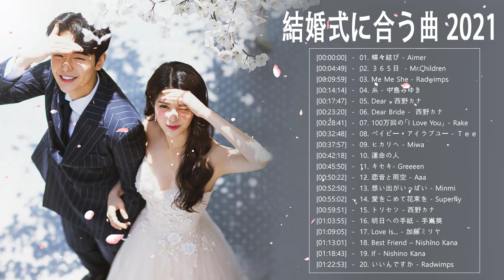結婚式に合う曲 2021 ♥️ ウェディングソング メドレー 2021 ♥️ 結婚式に合う曲 ぴったりな入場曲 おすすめ 邦楽 人気 ソング VOL.33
[00:00:00]  -  01. 蝶々結び - Aimer
[00:04:49]  -  02. ３６５日  - Mr.Children
[00:09:59]  -  03. Me Me She - RADWIMPS
[00:14:14]  -  04. 糸 - 中島みゆき
[00:17:47]  -  05. Dear - 西野カナ
[00:23:20]  -  06. Dear Bride -  西野カナ
[00:28:41]  -  07. 100万回の「I love you」 - Rake
[00:32:48]  -  08. ベイビー・アイラブユー - ＴＥＥ
[00:37:57]  -  09. ヒカリヘ - miwa
[00:42:18]  -  10. 運命の人
[00:45:50]  -  11. キセキ- Greeeen
[00:50:22]  -  12. 恋音と雨空 - AAA
[00:52:50]  -  13. 想い出がいっぱい - MINMI
[00:55:02]  -  14. 愛をこめて花束を - Superfly
[00:59:51]  -  15. トリセツ - 西野カナ
[01:03:55]  -  16. 明日への手紙 - 手嶌葵
[01:09:05]  -  17. Love is... - 加藤ミリヤ
[01:13:01]  -  18. Best Friend – Nishino Kana
[01:18:43]  -  19. If - Nishino Kana
[01:22:53]  -  20. いいんですか - radwimps
結婚式に合う曲 2021,ウェディングソング メドレー,結婚式に合う曲 ぴったりな入場曲 おすすめ 邦楽 人気 ソング,結婚式 入場曲 人気 2021,ウェディングソング,結婚式に合う歌,結婚 式 曲,結婚式の歌 メドレー,結婚式の歌,ウェディングソング 邦楽メドレー,ウェディングソング 入場曲,結婚式,結婚式で使う曲,ぴったりな入場曲,ウエディングソング 結婚式,ラブソング メドレー,ラブソング メドレー 邦楽,ラブソング 恋愛ソング,ラブソング メドレー jpop,恋愛ソング ラブソング 名曲 メドレー,ラブソング 恋愛ソング J POP 邦楽 メドレー,恋愛ソング 人気 2021,j-pop 邦楽 メドレー,JPOP,ミリオンヒット,JPOPミリオンヒット,ランキング,JPOP million hits,JPOP ベスト,泣ける曲,名曲,JPOPメドレー,メドレー,JPOP ランキング,JPOP ランキング 最新,JPOP 懐メロ,jポップメドレー,音楽 ランキング